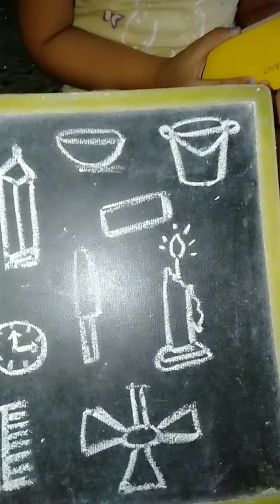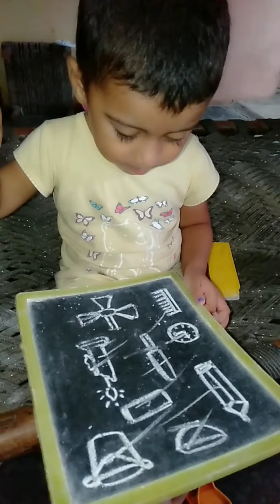harshika to identify the pictures🖼️/activity games/khel khel mein padna sikhe✌️👍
इस वीडियो में हम देखेंगे कि छोटे बच्चों को हम खेल -खेल में कैस पढ़ा सकते हैं ।छोटे बच्चों का मन खेल में ज्यादा लगता है, और वह पढ़ना भी खेल में ही सीख सकते हैं ।तो इसलिए हम खेल में छोटी सी एक्टिविटी करेंगे जिससे कि बच्चे चित्रों को देखकर उन्हें पहचाने और उन्हें समझे।  इसे देखने के लिए आप पूरी वीडियो को देखें और अपने बच्चों को भी इसी तरीके से पढ़ाये।